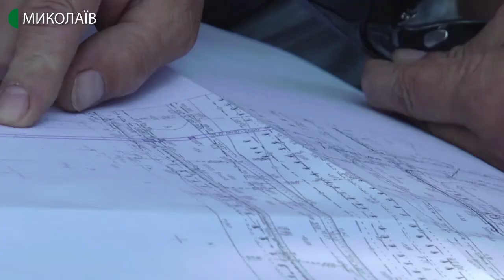02.07.2020. Новини. 17:00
Новини
Інформаційна картина дня (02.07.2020) поглядом кореспондентів телеканалу UA: Миколаїв (випуск новин — 17:00):
- Протягом минулої доби на Миколаївщині ще у трьох людей виявили COVID-19. Інфіковані – жителі Врадіївки. Тепер у районному центрі – 34 особи з коронавірусом.
- У Вітовському районі Миколаївської області зайнялося сміття на полігоні твердих побутових відходів. Аби загасити пожежу, рятувальники працювали майже добу.
- 2 липня на проспекті Центральному, біля зупинки Мала Морська, бійці 10-го взводу державного гірничорятувального загону обстежили зливову каналізацію. Шукали закупорки та несанкціоновані врізки. Оглянули 150 метрів колектору, який не впорався з потоком води під час останніх двох злив.
- Волонтерський опорний пункт «Душа півдня» відкрив четвертий сезон. Табір, що розташований на острові Джарилгач у Скадовському районі Херсонської області, щоліта приймає на відпочинок сім’ї учасників АТО-ООС та волонтерів.